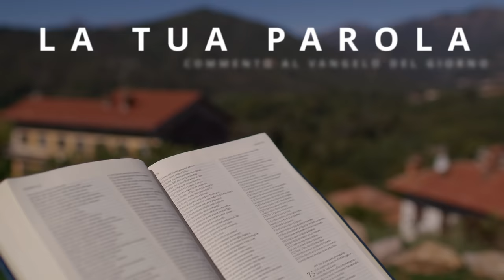Commento al vangelodelgiorno - INSISTI CON GESÙ NELLA PREGHIERA! - Mt 15,21-28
Mercoledì 7 agosto 2024 - INSISTI CON GESÙ NELLA PREGHIERA! - Mt 15,21-28
In questo video, parliamo della storia della donna Cananea e dell'insegnamento di continuare a pregare con perseveranza come ci mostra Gesù nel Vangelo di oggi.
🔴 SEGUICI SUI SOCIAL‼️
🔵 Official WEBSITE - Pagina Officiale di Koinonia Biella